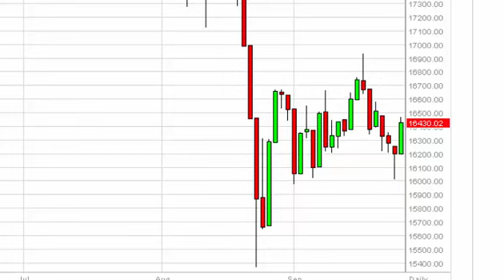Dow Jones 31 Technical Analysis for September 28 2015 by FXEmpire.com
- September 28 2015 index daily technical analysis for the Dow Jones 31 INDEX. Find more information about Forex and Commodities News Technical Analysis Fundamental Analysis and Brokers on FX Empire